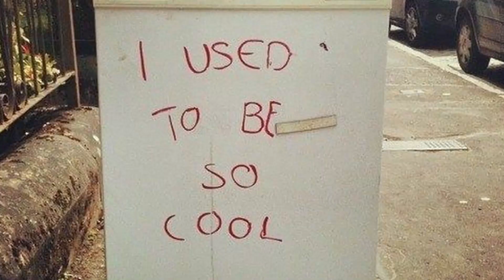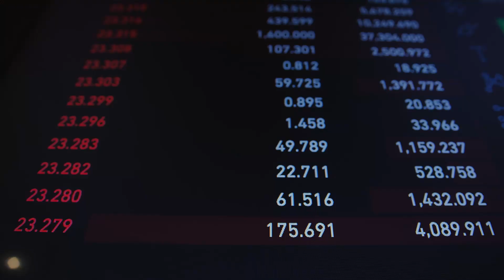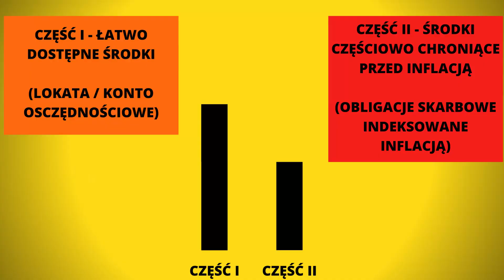Finansowa poduszka bezpieczeństwa - dlaczego jej potrzebujesz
Finansowa poduszka bezpieczeństwa, to coś czego potrzebujesz! Dlaczego?Takie awaryjne pieniądze razem, z funduszem bezpieczeństwa, mogą ratować życie i nie bez powodu są podstawowym celem finansów osobistych. Poduszka finansowa to pierwszy krok do niezależności finansowej. Ale gdzie ją trzymać? :)

Gorąco zachęcam do zostawienia subskrypcji – dzięki temu regularnie nauczysz się czegoś ciekawego 😊

Jeśli jesteś nastolatkiem (i nie tylko) z aspiracjami na spełnianie swoich ambicji, zarabianie dużo pieniędzy i cieszenie się życiem to ten kanał jest dla Ciebie świetnym miejscem.

Informacje przedstawione na kanale są moimi prywatnymi opiniami i nie stanowią rekomendacji inwestycyjnych w żadnym rozumieniu tego sformułowania. Nie jestem doradcą finansowym, a treści zawarte na niniejszej stronie oparte są na osobistej opinii i doświadczeniu. Nie należy podejmować decyzji finansowych/inwestycyjnych wyłącznie w oparciu o treść materiałów zamieszczonych na tej stronie - ponosisz wyłączną odpowiedzialność za podjęte przez siebie decyzje.